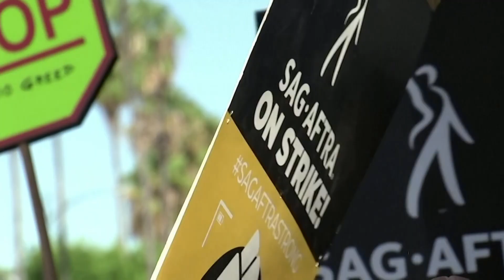Sindicatul actorilor constată un dezacord cu oferta studioului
Sindicatul actorilor de la Hollywood a declarat luni (6 noiembrie) că încă nu a ajuns la un acord cu marile studiouri cu privire la mai multe aspecte, inclusiv utilizarea AI(Inteligenței Artificiale).
Netflix a declarat luni pentru Reuters că discuțiile cu actori de la Hollywood sunt „în desfășurare”, după ce sindicatul lor a respins cea mai recentă ofertă de la studiourile importante.
Ted Sarandos, co-șeful executiv al Netflix: „Sunt în desfășurare. Suntem la masa de negocieri toată ziua, în fiecare zi și încercăm să rezolvăm greva și să readucem orașul la lucru.”
Alianța Producătorilor de Film și Televiziune (AMPTP), care reprezintă Netflix, Walt Disney și alte companii, a prezentat sâmbătă (4 noiembrie) ceea ce studiourile au numit „ultima, cea mai bună și finală” ofertă.
Sindicatul SAG-AFTRA a declarat luni într-o declarație că cele două părți nu au ajuns încă la un acord cu privire la mai multe aspecte, inclusiv utilizarea inteligenței artificiale.
S-a adăugat că s-a hotărât să asigure acordul potrivit și să pună capăt responsabil unei greve care se desfășoară de patru luni.
Actorii de la Hollywood au renunțat la slujbă în iulie pentru a cere compensații mai mari în era televiziunii în flux, precum și protecție în jurul utilizării AI și a altor câștiguri.
Actorii caută asigurări că asemănările lor digitale nu vor fi folosite fără permisiunea lor.